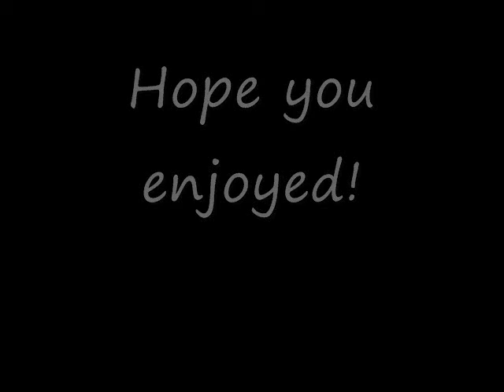friends and fun 2nd rnd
new version of the friends and fun.